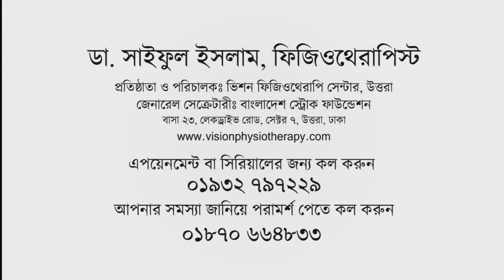বাত ব্যথা থেকে মুক্তির উপায় / রিউমাটয়েড আর্থ্রাইটিস চিকিৎসা / বাতের ব্যথার ব্যায়াম / arthritis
বাত ব্যথার লক্ষণ /  rheumatoid arthritis / রিউমাটয়েড আর্থ্রাইটিস এর চিকিৎসা / রিউমাটয়েড আর্থ্রাইটিস / বাত ব্যথার চিকিৎসা / আর্থ্রাইটিস / আর্থ্রাইটিস থেকে মুক্তির উপায় /আর্থ্রাইটিস রোগের চিকিৎসা